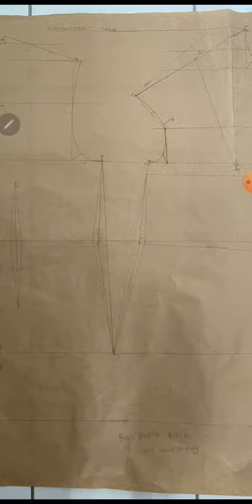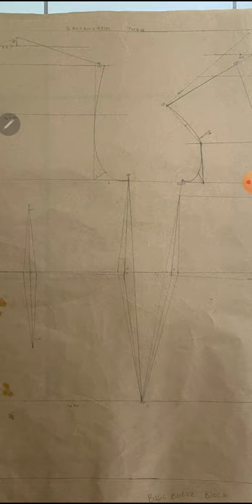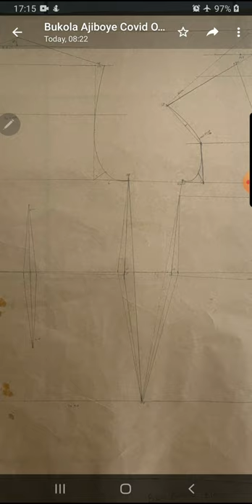Blocking and when to Adjust the UP and Or HP..... Side seam